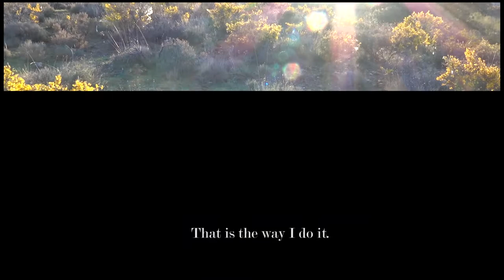Mark Strand -The Hill. Video poetry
Videopoem "The Hill",  american poet Mark Strand adaptation (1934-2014) from his volume of poetry, "Darker" (1970).
Editon and project: Ada Trzeciakowska (adalirica.wordpress.com)
Versions in spanish and polish.

I have come this far on my own legs,
missing the bus, missing taxis,
climbing always. One foot in front of the other,
that is the way I do it.

It does not bother me, the way the hill goes on.
Grass beside the road, a tree rattling
its black leaves. So what?
The longer I walk, the farther I am from everything.

One foot in front of the other. The hours pass.
One foot in front of the other. The years pass.
The colors of arrival fade.